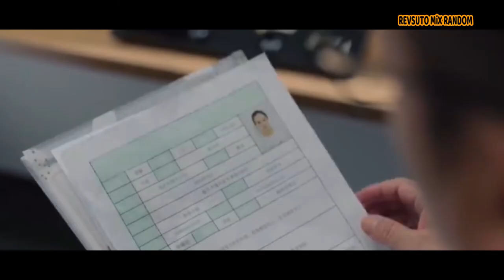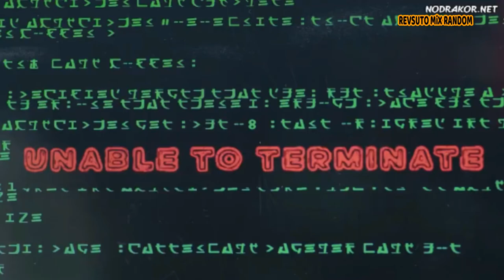HIGH SCHOOL BIG BANG 2020 - CHEN YIXIN, LU DONGXU, MAHON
di sini kita membahas serial drama Asia (Korea, Jepang, Thailand, Cina), Seri Barat, Anime, dan game terbaru dll.
Like dan komentar video ini guys.